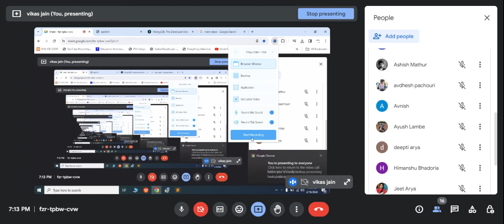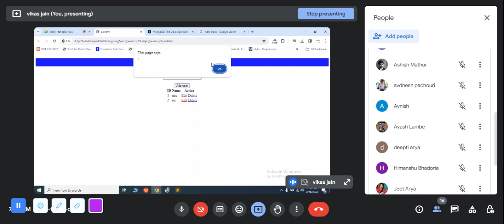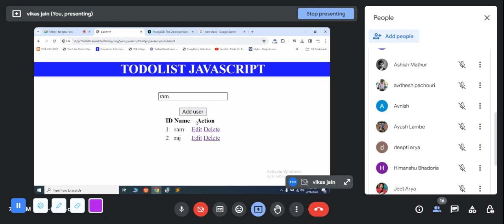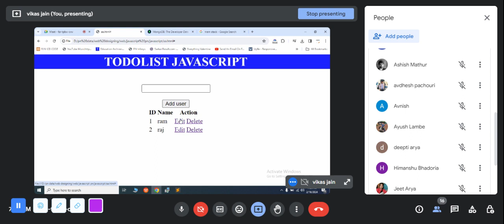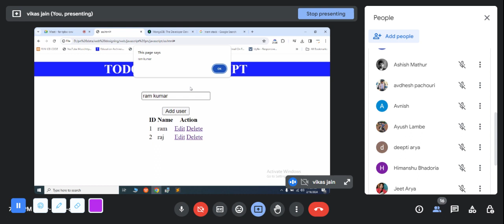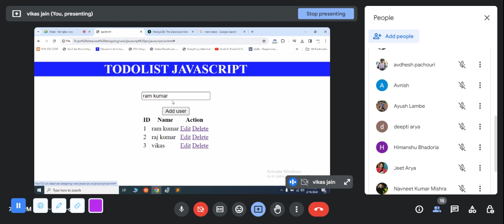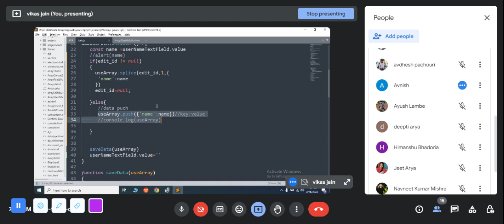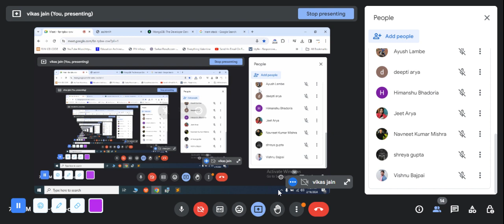TODOLIST Javascript Part 3 Hindi